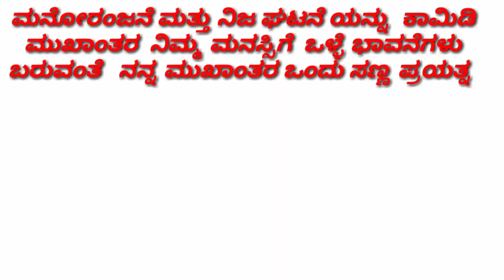Bukitangi to padang map trip in bus simulator Indonesia in Kannada 😋😋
Hello frnds
This naveen
Welcome to,
Naveen tricks and tips

Today I will show you Bukitangi to padang map trip in bus simulator Indonesia game. Its a wonderful place easy to reach the place in bus simulator Indonesia game...

Instagram. com/naveen_kolibailu

Download links 🔗🔗🔗🔗

creditss:TEAM K. B. R

creditss:TEAM GCTN

ನಮ್ಮಿಂದ ಎನಾದರು  ತಪ್ಪಿದರೆ   ದಯವಿಟ್ಟು  ಕ್ಷಮಿಸಿ